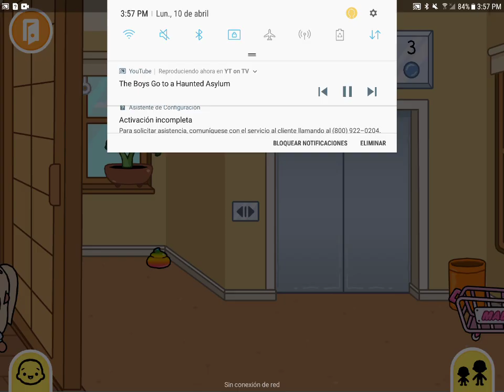part five of the bullies